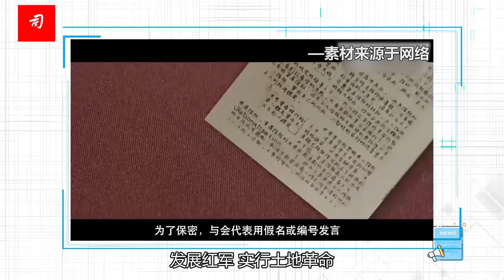司马南：鲜为人知的汕头地下交通站，周恩来留下三块大洋